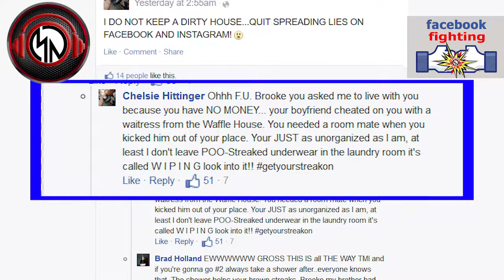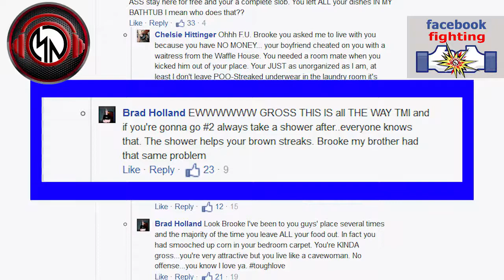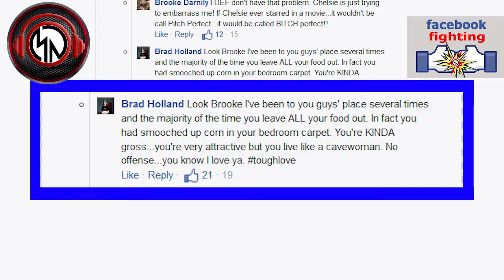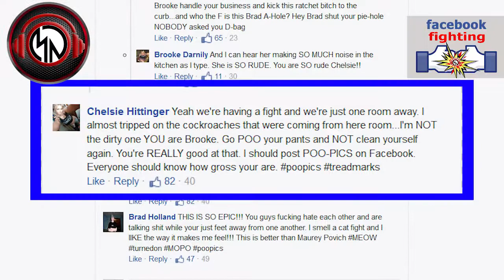EPIC Facebook Fight POO Streaked Underwear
Brooke and Chelsea battle it out in this EPIC Facebook Fight! The insults are hurled from start to finish. Find out who wins THIS Facebook Fight and to top it off they BOTH are fighting in the SAME HOUSE lol.